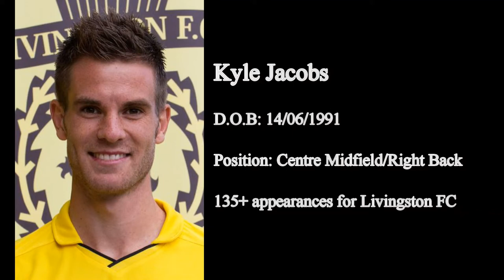Kyle Jacobs football video 2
football video 2,